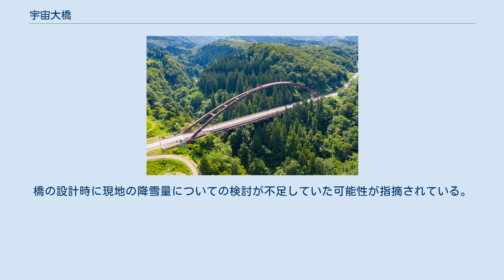宇宙大橋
宇宙大橋（うちゅうおおはし）は、秋田県湯沢市にある、皆瀬川の支流の中ノ台沢川に架かる秋田県道323号小安温泉椿川線の橋である。
 本橋は皆瀬ダムのほとりにある、羽場（はば）と中ノ台（なかのだい）の集落を結んでいる。
当初、両集落の頭文字をとって「羽中大橋」と命名されることが決まっていた。
しかし1994年（平成6年）7月にスペースシャトル・コロンビアに搭乗した宇宙飛行士・向井千秋の活躍を見た皆瀬村（当時）の子供たちが、「羽中を宇宙に」と要望したことで、最終的に「宇宙大橋」と命名された。
橋のたもとに、向井千秋の宇宙服姿の写真と「宇宙大橋」と書かれた直筆が、記念碑になって設置されている。
 本橋の構造は、アーチ橋の一種、下路バスケットハンドル型ニールセンローゼ橋である。
バスケットハンドル型というのは、アーチが鉛直ではなく斜めに立ち、頂部で左右のアーチが近接していることを意味する。
すなわち上から見ると、X字状のアーチ部材が道路の上に重なっている。
 この構造ゆえに降雪時、アーチに着雪した雪や氷が路面に落下する。
2006年（平成18年）、雪払いをしていた高所作業車が落下した氷雪の直撃を受けて台車が破損する事故が発生したため、2007年（平成19年）以降は冬季間の通行が禁止されている。
高さ27メートルのアーチは雪払いが困難で、電熱線による融雪や着雪防止部材の追加なども効果的な対策にならず、改善に至っていない。
橋の設計時に現地の降雪量についての検討が不足していた可能性が指摘されている。